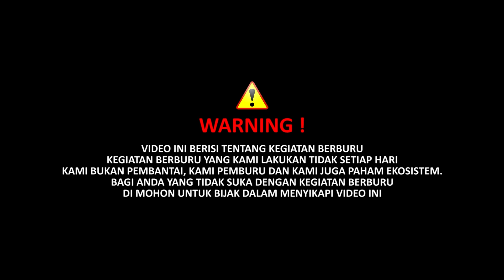WOWW.....NGABUBURIT SAMBIL BERBURU SANGAT MENGASYIKAN